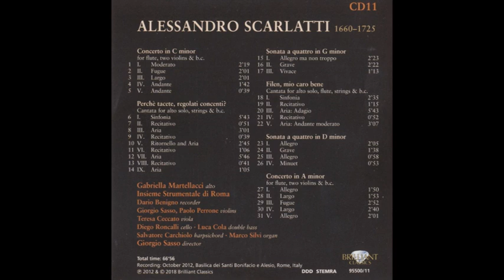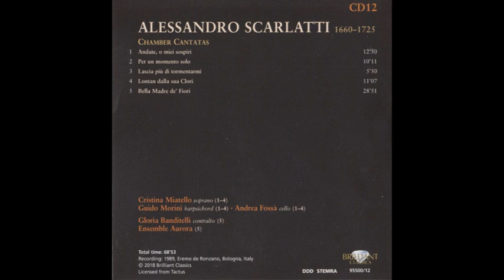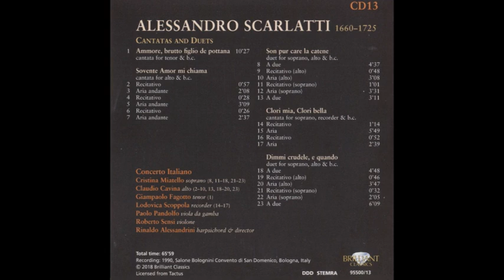Alessandro Scarlatti (1660-1725) - Cantatas, Flute Concertos, Sonatas A4 (Brilliant cd´s 11-15)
Cantatas, Flute Concertos, Sonatas A4  (Brilliant Collection cd´s 11-15 , 2019)

Alessandro Scarlatti (Palermo, Reino de Sicilia, 2 de mayo de 1660 – Nápoles, Reino de Nápoles, 22 de octubre de 1725) fue un compositor y clavecinista italiano del período Barroco, uno de los representantes más importantes de la escuela napolitana. Jugó un papel fundamental en la historia de la música, principalmente en el desarrollo del lenguaje de la ópera, contribuyendo a perfeccionar las formas del aria da capo y de la obertura italiana de tres movimientos. Fue uno de los primeros compositores en utilizar el recitativo con orquesta, denominado recitativo acompañado, y el concertato al final del acto.

Su lista de obras es inmensa y prácticamente desconocida para el gran público, incluyendo más de cien óperas italianas, ochocientas cantatas italianas, serenatas para voces e instrumentos, madrigales, treinta y ocho oratorios (de los que solo veinte se conservan), más de cien motetes y cantatas sacras, una pasión y doce misas. En los géneros de la música instrumental compuso también sinfonías, concerti grossi, sonatas para diversos instrumentos y piezas para órgano y clavecín.

Scarlatti comenzó a labrarse un nombre como compositor con tan solo 18 años en Roma, donde produjo su primera ópera conocida Gli Equivoci nel Sembiante, en 1679, con gran éxito.

Obra:
Debido a la indisponibilidad de sus obras y al genio de su hijo, Domenico Scarlatti, famoso por sus sonatas para clave, Alessandro Scarlatti ha sido un compositor injustamente olvidado hasta muy recientemente, cuando muchas de sus obras están viendo la luz en reediciones y en grabaciones gracias al resurgimiento de la Música antigua en el repertorio, junto con el movimiento HIP (Historically informed performances), y a las numerosas orquestas con instrumentos de época y jóvenes voces e intérpretes que se ven atraídos por la desconocida obra de este compositor.

Pero en el siglo xviii, Alessandro Scarlatti era definitivamente mucho más famoso que su hijo, que pasó sus últimos años en la aislada corte de España, alejado de los centros musicales europeos de la época, mientras que Alessandro era uno de los compositores de música vocal más representados. Sus numerosas óperas (no se conoce el número exacto, pero muchas fuentes señalan más de cien óperas en su haber) se representaron en Roma, Nápoles, Florencia y Venecia. Pero donde posiblemente se manifieste mejor su genio es en el género de la cantata. Sus más de seiscientas cantatas fueron compuestas para representaciones privadas ante la aristocracia de Roma, principalmente los cardenales Benedetto Pamphili y Pietro Ottoboni y la reina exiliada Cristina de Suecia.

La cantata, como forma concentrada de una escena de ópera, se consideraba por algunos la más alta forma de expresión artística. En muchas de las cantatas de Scarlatti, la voz (generalmente soprano o alto) es acompañada solo por el basso continuo, y consisten en varias arias da capo conectadas por recitativos. La más común es la de cuatro movimientos recitativo, aria, recitativo, aria, aunque alguno de los recitativos puede ser sustituido por un arioso. Scarlatti utiliza magistralmente los recursos musicales de su tiempo.

La música trata a menudo de representar pictóricamente los poéticos textos. La intensidad de los sentimientos es a veces representada por ingeniosas progresiones armónicas. A menudo se utiliza el emocional acorde de sexta napolitana. También emplea la técnica de usar algún instrumento, como el chelo, para introducir la atmósfera de un aria. Algunas cantatas se preceden por una sinfonía al estilo de las óperas venecianas con ingredientes a la manera de Corelli (a quien Scarlatti conocía bien).